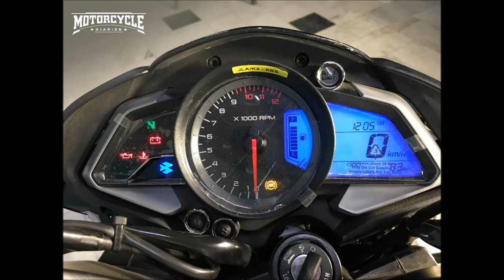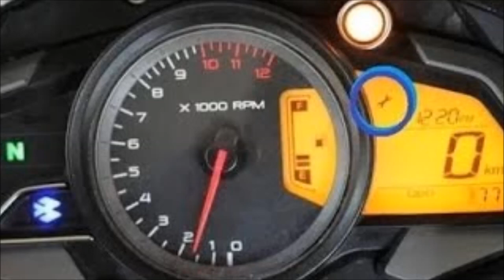NS160 vs NS200 comparison/ Which one is Best to Buy/Year end /Tamil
which one is best to buy ns200 vs ns160 year-end to the year starting time,,,.

   PULSAR 125

Ns 200 BS6 engine & fuel injection launch details, pricing

ns 200 vs duke 200